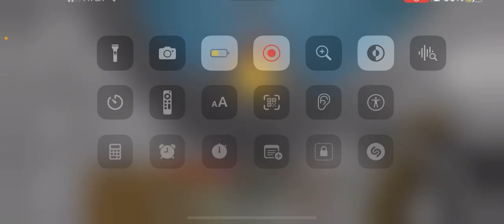Let’s play 4 Trindon edition